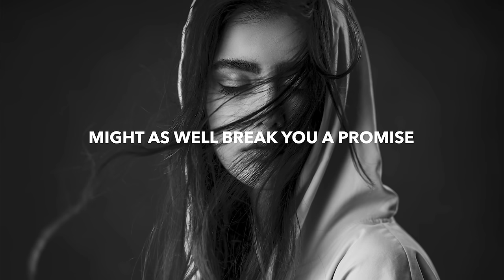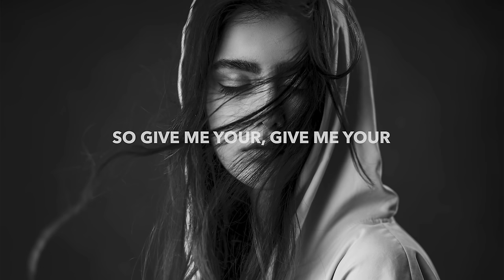Nurko - Spinning Wheels (Lyrics) feat. JT Roach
💽 Label: Proximity

🎤 Lyrics: Nurko - Spinning Wheels feat. JT Roach
0:00 - Verse 1
[Verse 1: JT Roach]
Might as well try being honest
I've been a mess, been a mess
Might as well break you a promise
Been a wreck, been a wreck

0:34 - Pre-Chorus
[Pre-Chorus: JT Roach]
So give me your, give me your, give me your black and white
Tonight, tonight

0:46 - Chorus
[Chorus: JT Roach]
Goin' nowhere fast, you and me
We're just spinnin' wheels
Bound to crack, you and me

1:18 - Post-Chorus
[Post-Chorus: JT Roach]
Spinning wheels

[Drop]
(Spinnin' wheels)

1:38 - Verse 2
[Verse 2: JT Roach]
Leave me with a bittersweet taste in my mouth, in my mouth
Leave me with a little cheap fate
Show me how, show me how

2:01 - Pre-Chorus
[Pre-Chorus: JT Roach]
So give me your, give mе your, give me your black and white
Tonight, tonight

2:13 - Chorus
[Chorus: JT Roach]
Goin' nowhеre fast, you and me

[Drop]

2:54 - Outro
[Outro: JT Roach]
Spinnin' wheels

🔥 Songs you will also like based on this track:

📸 Photo by Shahin Khalaji